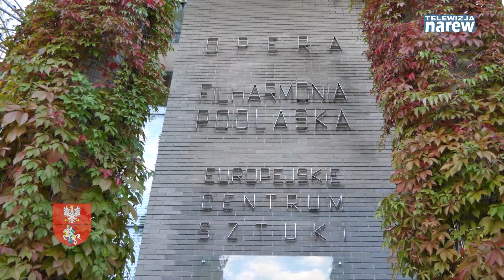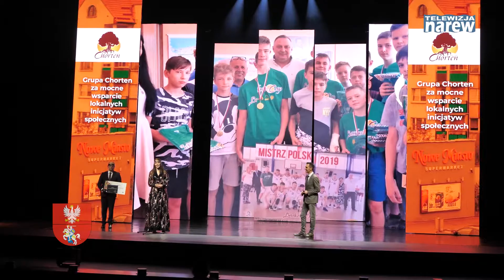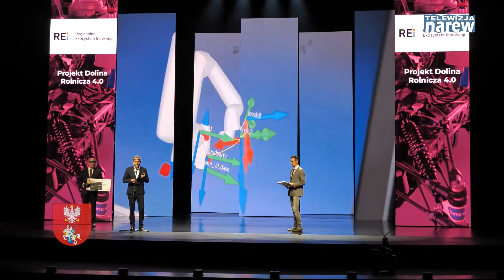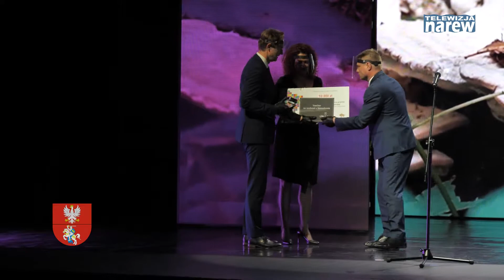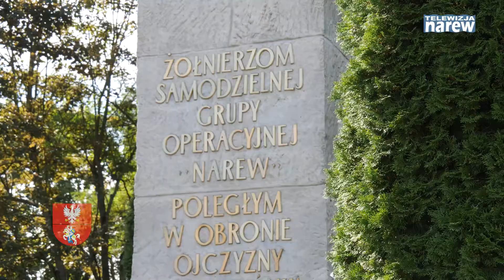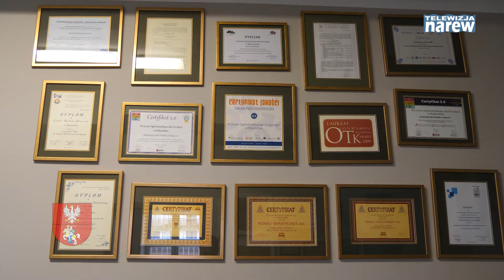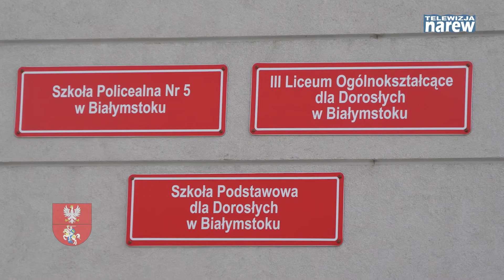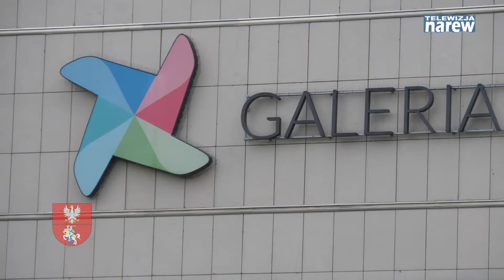Kronika Województwa Podlaskiego #635